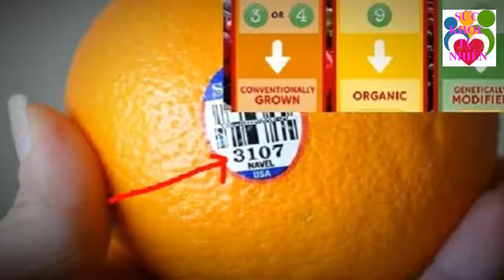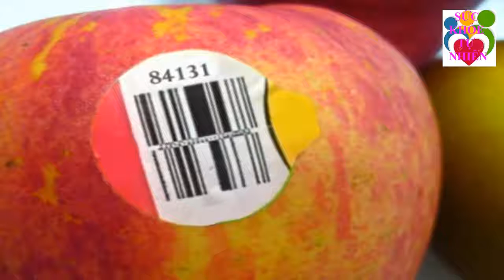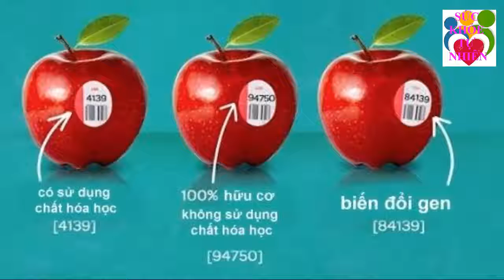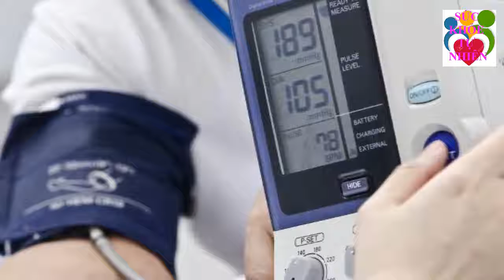Chuyên Gia Nói Gì Về Những "CON SỐ" Được Đánh Mã Trên Hoa Quả Nhập Khẩu - Không Xem Thật Tiếc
Chuyên Gia Nói Gì Về Những "CON SỐ" Được Đánh Mã Trên Hoa Quả Nhập Khẩu - Không Xem Thật Tiếc. Đăng ký kênh Sức Khỏe Tự Nhiên để nắm bắt được những tuyệt chiêu chăm sóc Sức Khỏe Tự Nhiên cho gia đình bạn cực kỳ đơn giản ngay tại nhà.
Xem thêm video Sức Khỏe Tự Nhiên:
- 5 Trái Ớt Hiểm 2 Quả Trứng Gà 1 Muỗng Muối Trị "DỨT ĐIỂM" Tiểu Đường Chỉ Trong 5 Phút